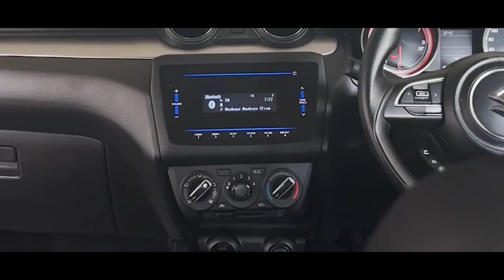MARUTI SUZUKI SWIFT SOUND SYSTEM MODIFICATION I MOTO BEAT PROFESSIONAL AUDIO STORE l KERALA l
Maruti Suzuki Swift installed with
* ESB AUDIO 1.6K2 2-Way Speaker System
* ALPINE iLX - W650E Head Unit
Moto Beat Professional Audio Store
Kerala ,Kollam ,Kunnikode